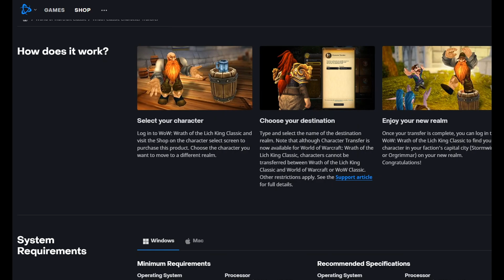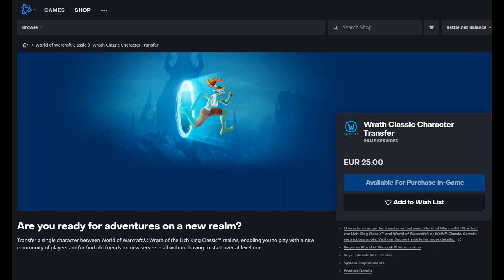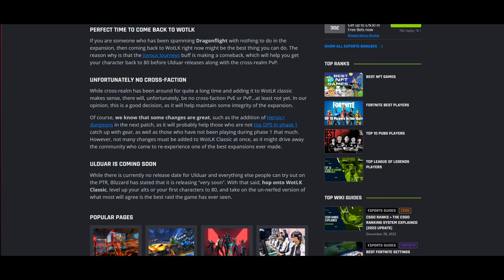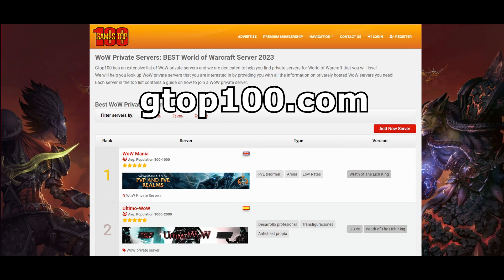WotLK Classic SUX!